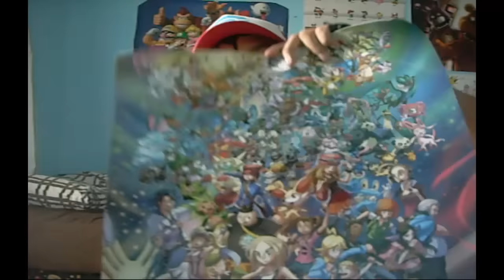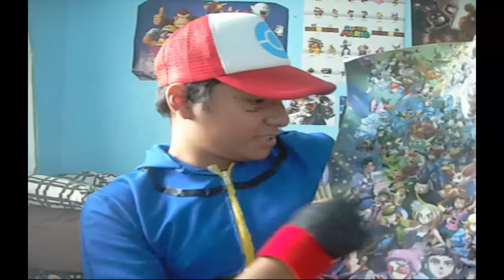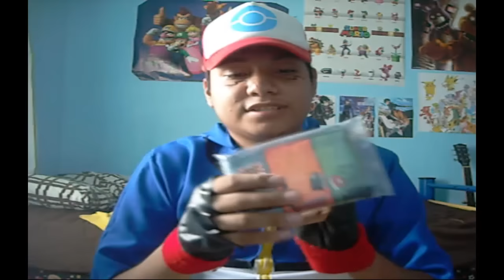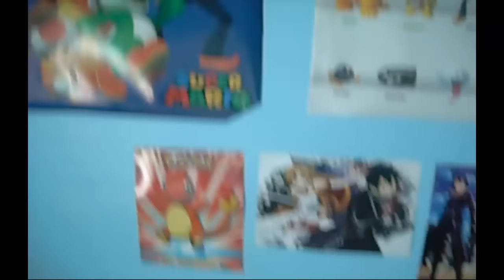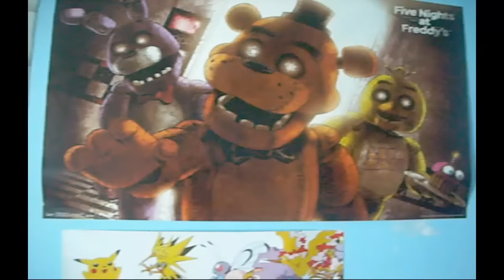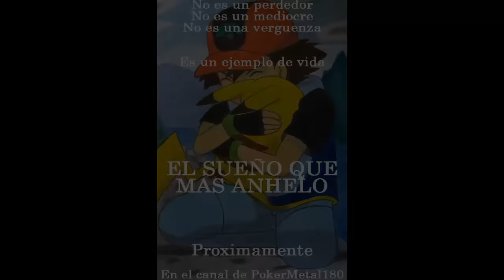UNBOXING DE COSAS FRIKIS + COLECCION DE POKÉMON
Esto es lo que obtengo por caracterizar al personaje mas simbolico de mi infancia: Ash Ketchum